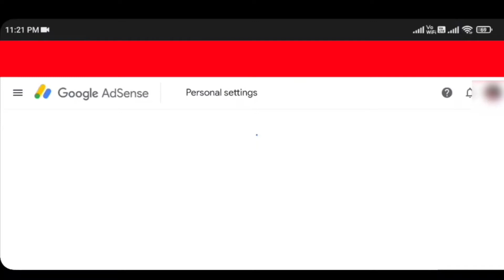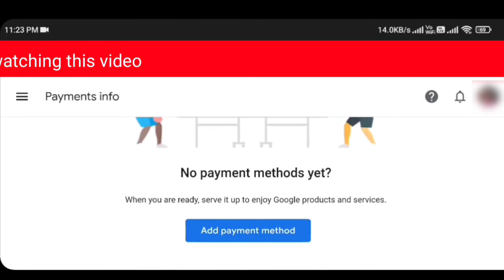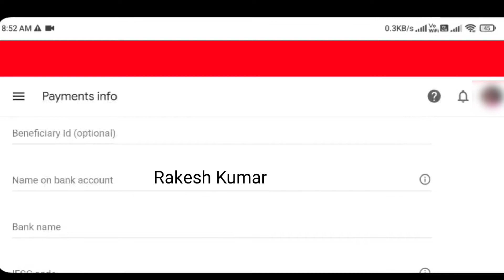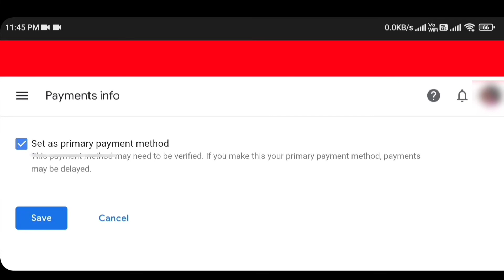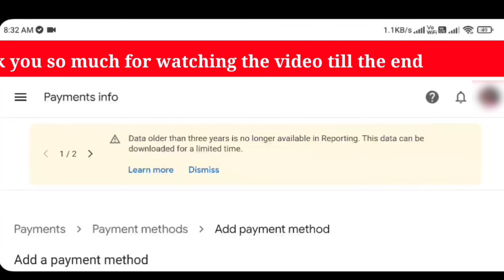Google adsense ko bank account se Kaise jode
👍Twitter का पासवर्ड भूल जाने पर उसे किस प्रकार से डिसाइड करते हैं वीडियो देखने के लिए इस लिंक पर क्लिक करें

👍 फ्री में एलईडी बल्ब कैसे रिपेयर करें वीडियो देखने के लिए इस लिंक पर क्लिक करें

👍 स्विच बोर्ड का कनेक्शन किस प्रकार से करते हैं वीडियो देखने के लिए इस लिंक पर क्लिक करें

👍 टिक टॉक पर अकाउंट कैसे बनाते हैं उस पर वीडियो कैसे डालते हैं वीडियो देखने के लिए इस लिंक पर क्लिक करें

👍 phonepe ka account ka password Bhul Jane par kaise reset Karte Hain video dekhne ke liye is link per click kare

👍 Vigo video पर बने हुए अकाउंट को मोबाइल नंबर कैसे चेंज करते हैं वीडियो देखने के लिए इस लिंक पर क्लिक

👍 G pay पर अकाउंट कैसे बनाते हैं विडियो देखने के लिए इस लिंक पर क्लिक करें :-

Rakeshje Technical
 how to link bank account on AdSense,
Apne AdSense ko bank account se Kaise Jode,.
AdSense account ko Apne bank account se Kaise jode, AdSense, AdSense account,
Google account, how to add swift code on bank account
how to know swift code of your bank account
how to fill AdSense form, sau dollar hone par Apne bank account mein paise Kaise mange, Google AdSense ko bank account se Kaise jode with Rakeshje technical
Youtube ko bank account se Kaise jode